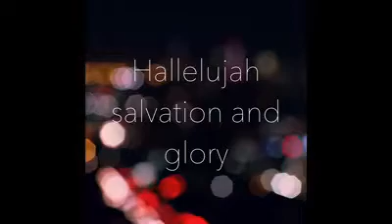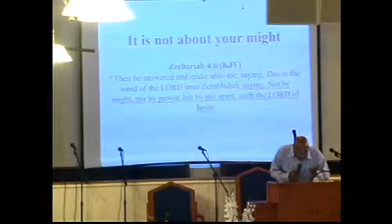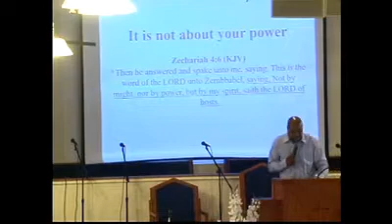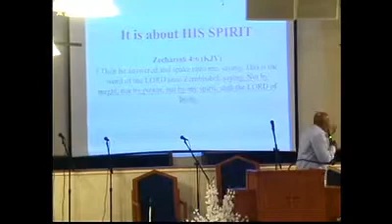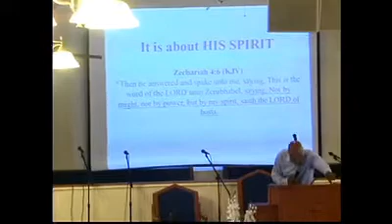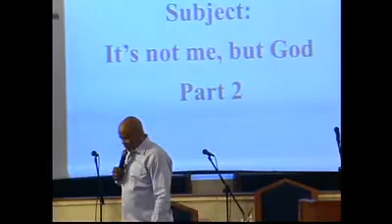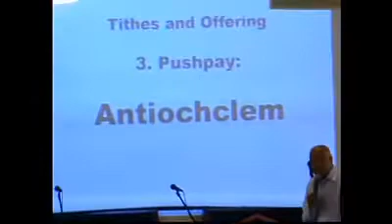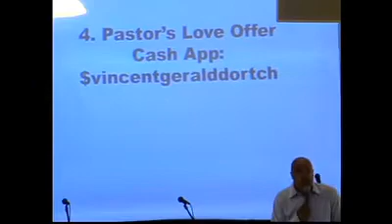ITS NOT ME BUT GOD PART 2